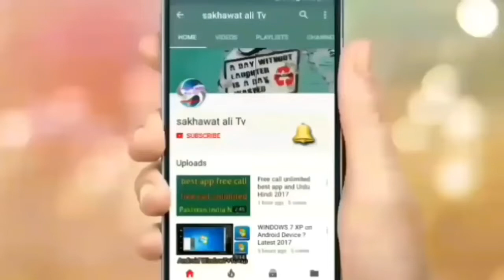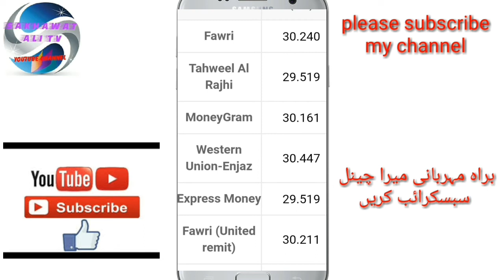today Saudi Arabia riyal rate |6-1-2020 Pakistan India Bangladeshp Nepal | enjaz Bank | fawri Bank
today Saudi Arabia riyal rate |6-1-2020 Pakistan India Bangladeshp Nepal | enjaz Bank | furi Bank